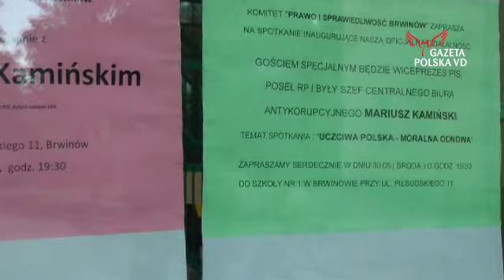Uczciwa Polska - Moralna Odnowa. NAPRAWMY POLSKĘ!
Pod takim hasłem odbyło się spotkanie byłego szefa CBA, posła na Sejm RP Mariusza Kamińskiego i lokalnych działaczy Prawa i Sprawiedliwości z sympatykami i członkami partii w Brwinowie.

Były szef CBA Mariusz Kamiński omówił między innymi obecny stan korupcji w kraju, a także przypomniał o niektórych sprawach, które były prowadzone przez Biuro, kiedy stał na jego czele.